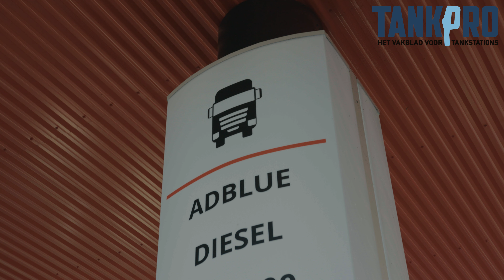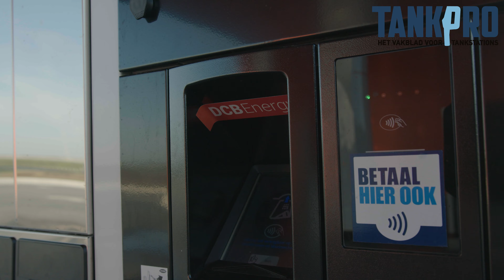Opening van DBC Energy HUB in Waddinxveen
DCB Energy heeft een gloednieuw tankstation geopend in het Zuid-Hollandse Waddinxveen. Bij de 'HUB' kunnen klanten op dit moment naast de fossiele brandstoffen ook terecht voor duurzame(re) alternatieven, zoals HVO100 en LNG.